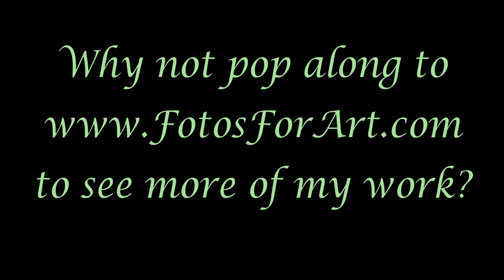Priory, Castle and Tyne: Fine Art Prints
Fotos For Art’s latest limited-edition Fine Artwork shows an aerial view of Tynemouth's Priory and Castle, with the river Tyne beyond. I used a drone (setting off from near the area) to get the 'different to the norm' perspective and the variety of photographs I wanted for this work. The photographs are then manipulated and aligned to focus attention on the Priory and Castle in its environment at the mouth of the Tyne.
My other works during this shoot are from hand-held shots.
My love for the North East is in part because of our rich history . So, here's a bit about Tynemouth's headland, containing the Priory and Castle:

HISTORY OF TYNEMOUTH PRIORY AND CASTLE
The complex history of Tynemouth headland spans over 2,000 years. It is dominated by the remains of a medieval priory, which was protected like a castle by walls, towers and a gatehouse.

The earliest evidence for people living on the headland comes in the form of traces of two circular wooden houses. One was a large building, 11.5 metres in diameter, which may have been part of an Iron Age settlement. The other, 4.5 metres in diameter, may have flourished in the Roman period, in the 2nd century AD.

It existed in the early 8th century when Bede wrote about Heribald, an abbot of Tynemouth who died in 745, and it was sufficiently established in 792 when Osred II, King of Northumbria, was buried in its church.

In the 11th century, a story emerged that the monastery had been founded in the mid 7th century, when Oswine, another Northumbrian king, was buried there.

In the 9th century the monastery was flourishing. It became a target for raids in 800, 832, 865, 870, and one in 875 that finally destroyed it.

THE RE-FOUNDING OF THE MEDIEVAL MONASTERY
A monastic community was not re-established for over 200 years. In 1065, the bones of St Oswine were said to have been found in a church on the headland, St Mary’s. In 1083, Turchil, a monk of Jarrow, re-founded the monastery at Tynemouth.

THE PRIORY FORTIFICATIONS
The ever-present possibility of war in Scotland, the vulnerability of Northumberland to border raids, and the usefulness of the Tyne as a base for English military campaigns, resulted in 1296 in a grant by Edward I allowing Tynemouth to be properly fortified. A high perimeter wall with towers enabled soldiers to defend the priory in times of war and lawlessness.

In 1390, renewed war with Scotland caused Richard II to give a large sum to repair the priory defences, with further money from the Duke of Lancaster, and Henry Percy, Earl of Northumberland. Some funds went towards the great gatehouse – a large and sophisticated defensive structure as strong as that in any castle. The gatehouse and sections of the priory walls remain today.

Around 1090, a programme of new building at Tynemouth began, initially with a church dedicated to St Oswine and the Virgin Mary. Twenty years later, St Oswine’s remains were brought from Jarrow to a permanent tomb in the new church at Tynemouth, a sign that the east end of the church was finished and that the priory was to be a place of pilgrimage.

The economic success of the priory enabled the construction of new buildings. The choir and presbytery were rebuilt from about 1190 and the tall lancet windows of the east end wall remain as an impressive example of early Gothic architecture. In 1220–50, the church was extended by a new nave, of which the west front is an impressive survival.
But, success also brought conflict with the town of Newcastle. The priory’s port on the Tyne at North Shields threatened Newcastle’s shipping monopolies in coal, wool and fish. In 1270 the mayor of Newcastle took an armed force and burned North Shields.

VICTORIAN REVIVAL
At the end of the Napoleonic War in 1815, the ordnance depot closed but a master gunner continued to look after the guns and a limited supply of equipment. As new threats emerged in the 1840s and 1850s, with the growth of shipbuilding, the export of coal and the building of Armstrong’s armament factory at Elswick in 1859, Tynemouth’s defences were improved in the second half of the 19th century.

MODERN COAST FORTRESS
By 1905 the castle was equipped with two x 6-inch, one x 9.2-inch and two x 12-pounder guns (with more at Spanish Battery). These protected the river mouth and its extensive industries from both long-range bombardment by large warships and fast raids by small torpedo-carrying boats.

Afterwards, the site was purged of many military structures in order to display the priory and castle remains as a historic monument, leaving only the Warrant Officer’s House and the gun emplacements along the cliff edge as evidence of its 20th-century role.